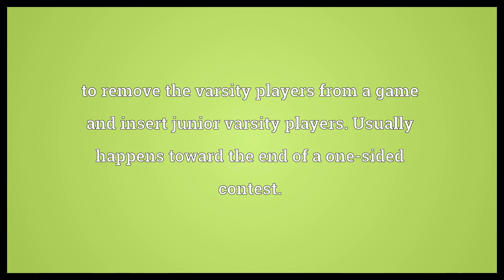Empty the bench Meaning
Video shows what empty the bench means. to remove the varsity players from a game and insert junior varsity players. Usually happens toward the end of a one-sided contest..  Empty the bench Meaning. How to pronounce, definition audio dictionary. How to say empty the bench. Powered by MaryTTS, Wiktionary